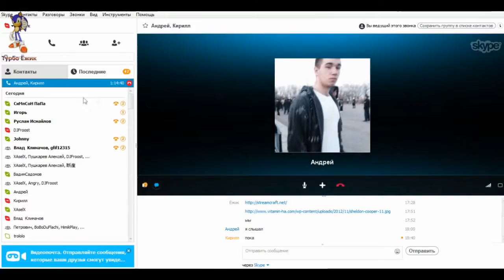Выживание с Друзьями Как создать Остров \ Maynkraft Survival with Friends How to create Island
Mir.ON.TV., мультфильм, play, Выживание с Друзьями Как создать Остров \ Maynkraft Survival with Friends How to create Island